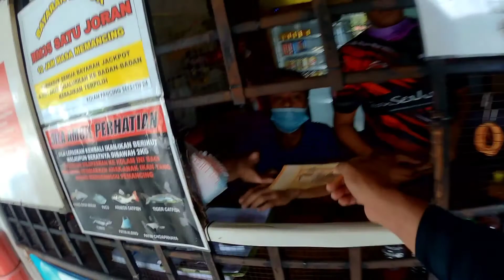MyHobby#26:Hari yg suram di kolam sek24 shah alam😭😭